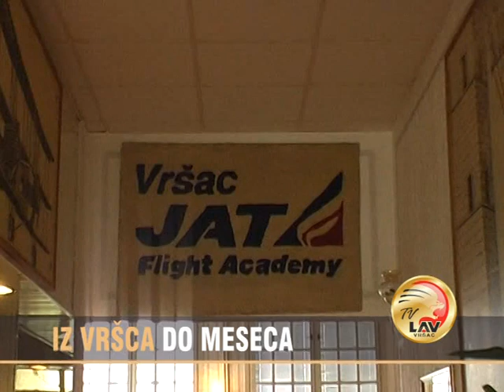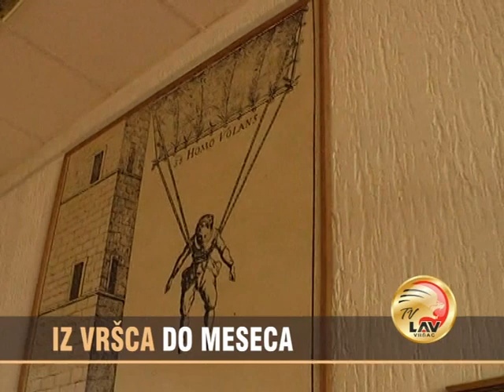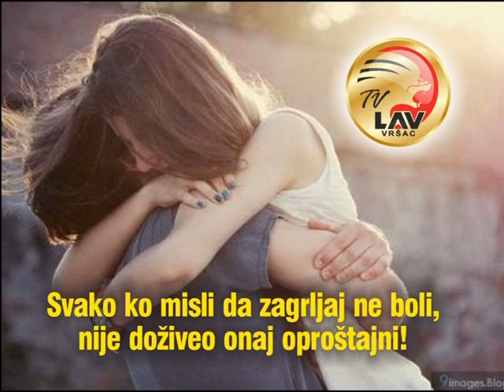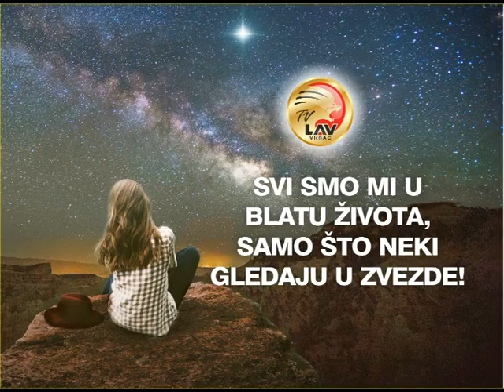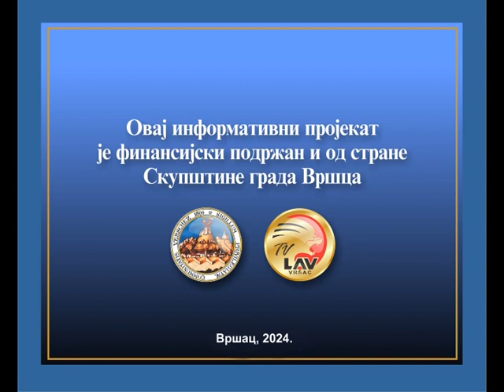VRSACKE VAROSKE VESTI TV LAV 1. FEBRUAR 2024